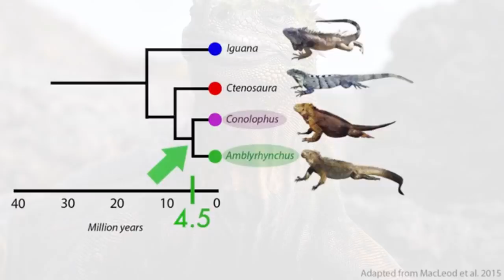UM LAGARTO QUE VIVE NO MAR? COMO ESSE ANIMAL CONSEGUE SOBREVIVER? CONHEÇA A IGUANA-MARINHA!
Meu nome é guilhermedomenichelli e você está no Canal
Você já viu um animal assim? Um réptil marinho? Algumas pessoas dizem que parece o godzilla!
Essa espécie de iguana é super diferente e rara. Ela só vive nas ilhas do arquipélago de Galápagos. Mas como ela sobrevive em uma ilha?
Nesse vídeo eu mostro tudo sobre esse diferente lagarto. O que ele come, como se reproduz, suas cores e muito mais!
Assista o vídeo e se você gostar, divulgue para todos seus amigos!

Quer saber mais sobre os animais? Veja outros vídeos que eu fiz especialmente pra você que gosta da natureza!

SANGUE NOS OLHOS! UM LAGARTO QUE SE DEFENDE DOS PREDADORES ESGUICHANDO O PRÓPRIO SANGUE PELOS OLHOS!